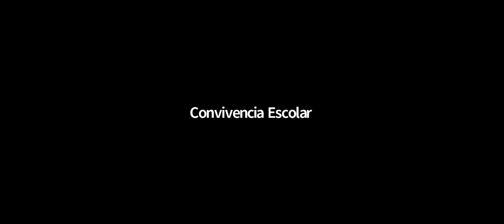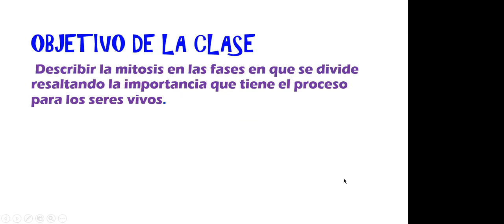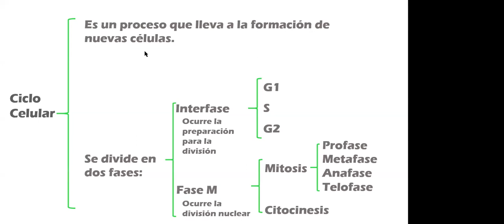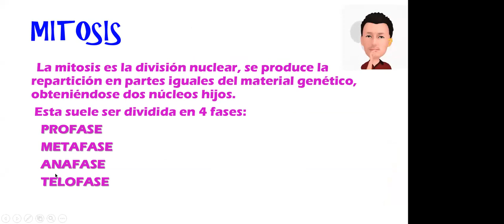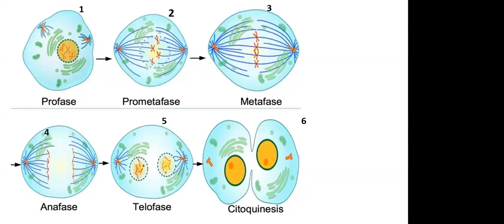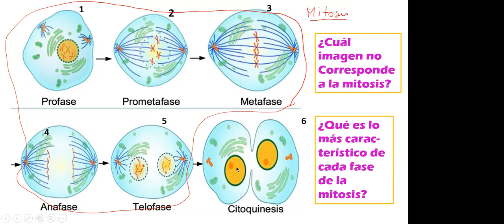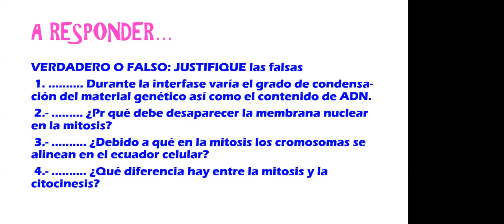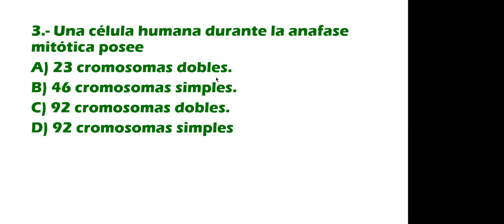Zoom IIº A y B Biología 18 08 2021